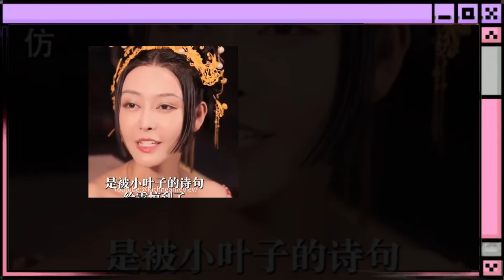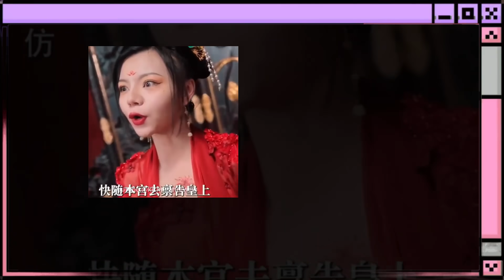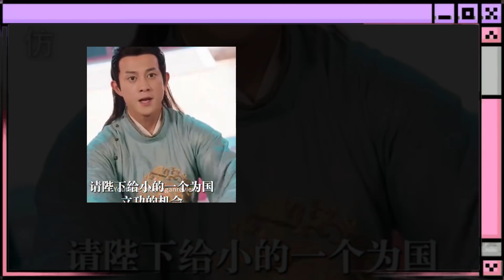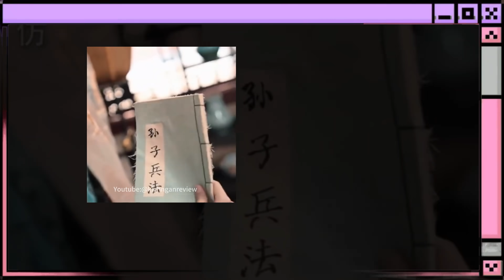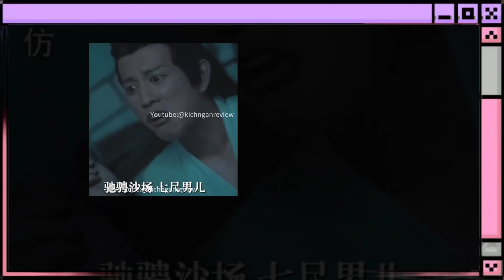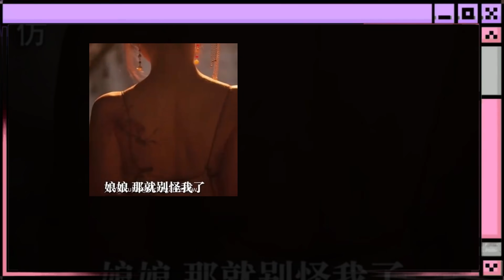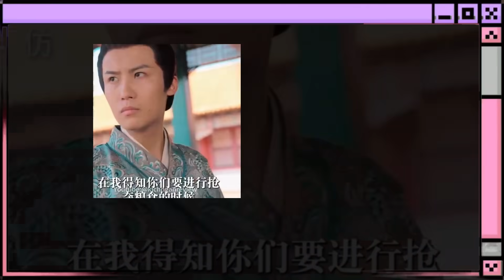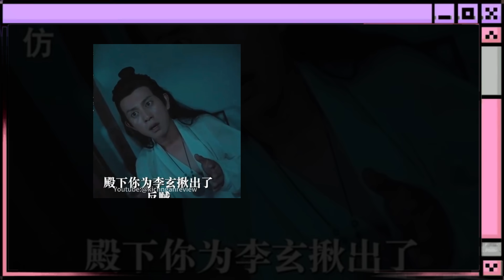Thái giám chưa tịnh thân full | Sinh viên đại học xuyên không về cổ đại cắm sừng hoàng đế và cái kết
Một sinh viên đại học đi làm thêm với giao nước, tình cờ ngã vào vào nhầm phòng tắm. Anh xuyên không về cổ đại, vào một tiểu thái giảm chưa tịnh thân, được quý phi nương nương cài vào hầu hạ bên cạnh hoàng hậu, với mục đích tranh giành vị trí bà chủ hậu cung. Hoàng đế Đại Xuyên vì mắc căn bệnh khó nói, nên cả hậu cung đứng ngồi không yên, lâu ngày không chịu được, vậy là tiểu thái giám giả mạo hưởng hết. Nhưng chính anh đã giúp hoàng đế đánh bại được nội loạn trong nước là Lý vương gia âm mưu lật đổ, soán vị; đánh bại 2 đội quân xâm lược. Hoàng đế vô năng, sợ để anh lại sẽ tạo mối lo cho ngai vàng của mình nên đã ra tay trừ khử anh. Cố thừa tướng biết được, anh chính là đứa con bên ngoài của cố hoàng đế, nên đã tìm cách cứu anh khỏi đại lao. Câu chuyện hay còn ở phía sau

➤ Bản Quyền Thuộc Về Kịch Ngắn Review